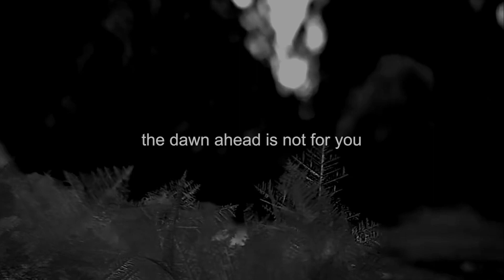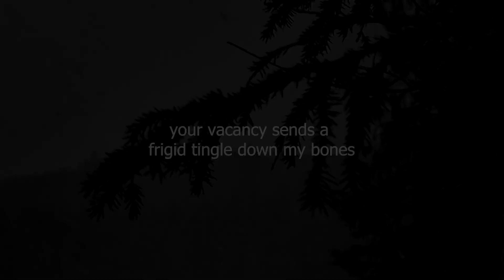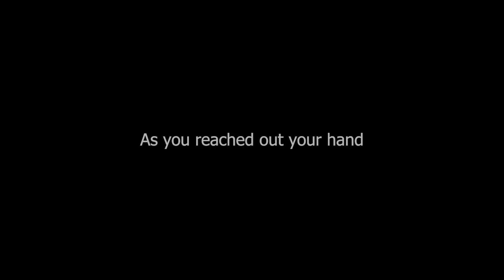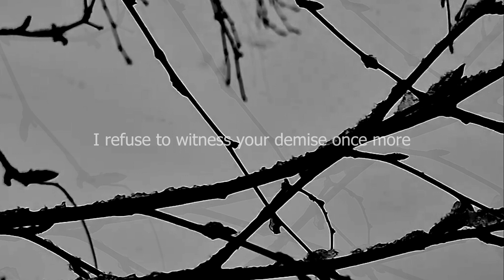Mörkvind - Den följande dagens första ljus - (Lyrics Video)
Single from the EP "Hypnotiskt vanvett av skogens irrgångar" out in January 2024.